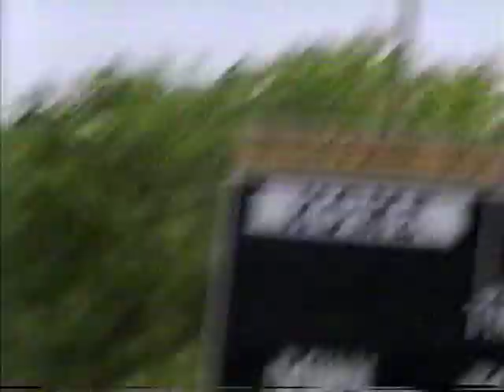1996 Zeb Miller Track and Field Part 2